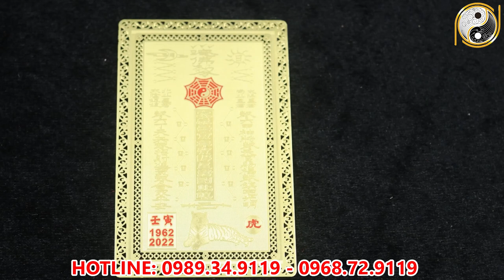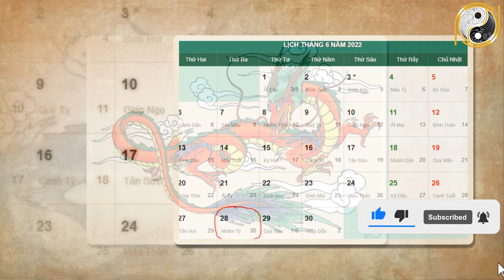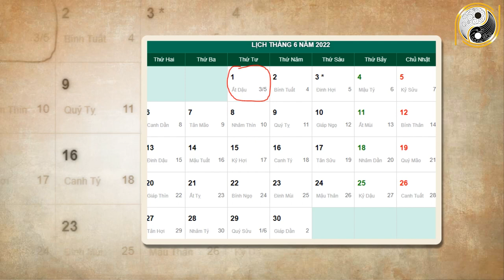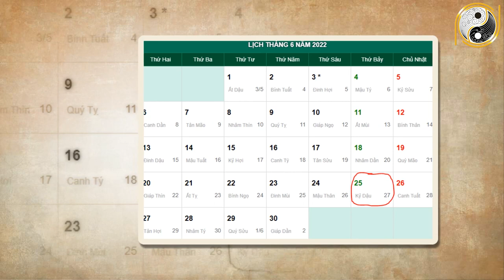Xem tử vi năm 2022 Bính Thìn 1976 Tháng 5 Âm Lịch Thấu Hiểu Mệnh Trời, Gặp Thời Thoát Khổ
01. Linh phù giải hạn
02. Hồ lô hóa giải Ngũ Hoàng
03. Mai Hoa Phú Quý
04. Gương bát quái tinh cầu
05. Kim bài thái tuế 2023
06. Vòng tam hợp Dần Ngọ Tuất
07. Vòng tam hợp Thân Tý Thìn
08. Vòng tam hợp Hợi Mão Mùi
09. Vòng Tam Hợp Tỵ Dậu Sửu
10. Bát bảo tâm kinh
11. Minh Quang pháp bảo cầu
12. Minh Quang pháp bảo lục giác
13. Tỳ Hưu Lộc Tài (Đồng)
14. Tỳ Hưu Khai Vận ( Bạch Ngọc)
15. Bách Niên Tụ Tài ( tụ tài lộc)
16. Song long ngọc ấn ( ấn thăng quan)
17. Kim bài ngũ Lộ Thần Tài
18. Hồ lô bình an ( treo xe)
19. Móc khóa văn xương
20. Ống bút văn xương gỗ đào
21. Bút văn xương gỗ đào
22. Bút văn xương gỗ đào nhỏ
23. Hoa mai kim tiền ( mạ vàng )
24. Các vật phẩm phong thủy khác Xem tử vi năm 2022 Bính Thìn 1976 Tháng 5 Âm Lịch Thấu Hiểu Mệnh Trời, Gặp Thời Thoát Khổ